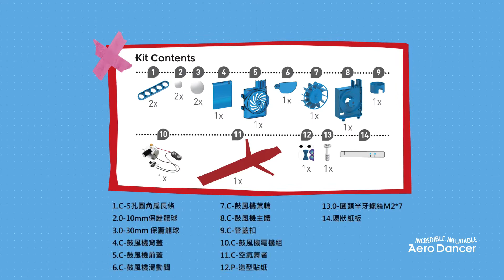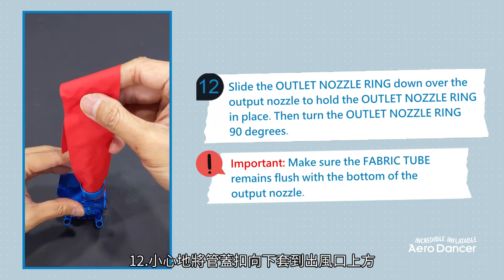Gigo 氣動舞者實驗家 #7068 Product Tutorial 2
組裝